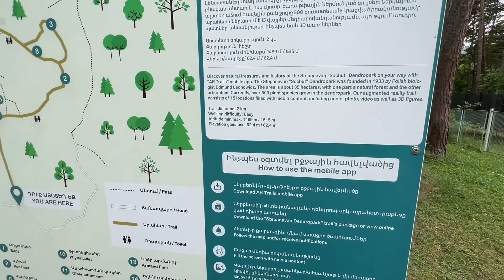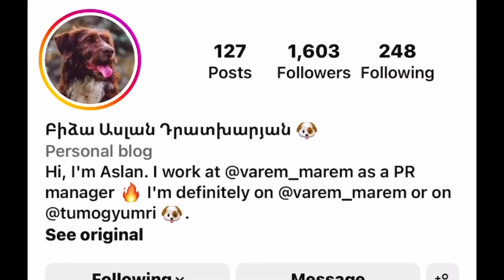Gyumri, Armenia | Grig House Eco Resort | Soviet Era Dendropark | Parem Marem Art Studio!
Welcome back. We are off on a tour of the country of Armenia for 3 weeks and now we are in the Lori region staying tonight at our favorite place of the entire trip. Grig Eco Resort. This fantastic and majestic place makes you feel so connected with nature. They have some amazing gardens that you can get lost in and the weather was so fantastic. It was cool and cloudy so a perfect day for me! There were also lots of activities for kids and even some sweet puppies that were pets of the resort owners.
Before checking out of the eco resort we decided to go to explore the dendropark that was located in the area. We learned a lot about the polish scientist that developed this amazing piece of nature and planted trees from all over the world there. They even had California native Seqoia trees!
After spending time in the park we had to check out the vendors right outside the parking area who had some amazing goods that have been acclaimed to have lots of health benifits.
After leaving the Lori provence we were headed to Gohar’s family home in Gyumri for a few days to rest and explore the city. We of course had Gohar’s mom Salvi to thank for the amazing cooking and laying out a beautiful spread for every meal!
Our first stop was the Gyumri museum of national architecture and urban life. We visited this place on our first trip in 2010 and it has improved even more since! We really enjoyed seeing all the history of this fantastic city. There was unfortunately no filming inside so you’ll have to come visit for yourself. Next stop was the Aslamazyan sisters art gallery. These two women broke the mold on the male dominated soviet era art world and made a name for themselves early on. We really enjoyed being able to see their beautiful striking artwork. Their history is truly spectacular and worth researching.
Our last stop of our busy day was a pottery class at the instagram famous Varem Marem studio. This amazing place is named after a famous Armenian movie with the same name which was filmed across the street in the building and balcony tourists flock to in order to see the famous place. Each of the girls were able to create their own pottery using the wheel being guided by the experts who work there. They also were able to paint and mold a clay door that is famous around Gyumri along with a small plate we made into a magnet. What a fun experience! I definitely recommend it!

Facebook - The Elrod Family Vlogs